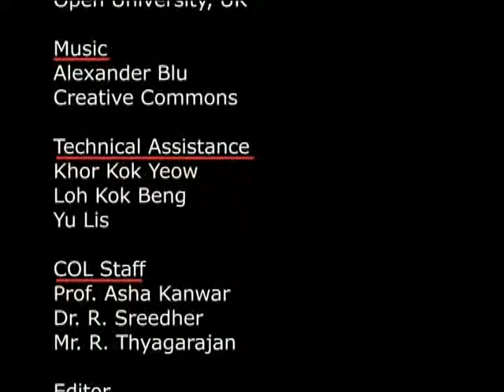Partnerships in Open and Distance Learning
Commonwealth of Learning presents a Video Series on Open & Distance Learning: Partnerships in Open and Distance Learning with Dr. K. Balasubramanian, Education Specialist, Agriculture & Livelihoods, Commonwealth of Learning, Canada, in conversation with Dr. Geoff Peters, Professor of Systems Strategy, Open University, United Kingdom (Duration: 14 minutes). Interviews held during the Asian Association of Open Universities (AAOU) 25th Annual Conference 2011 held in Penang, Malaysia from 28-30 September 2011.